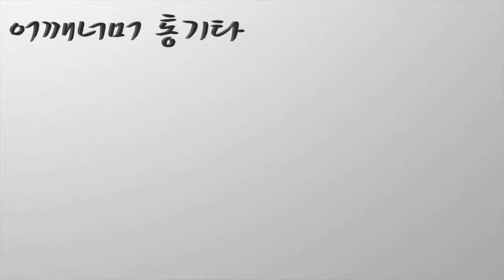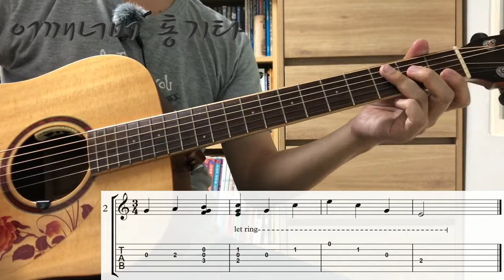초견(악보 보기) 새로 나온 셈여림표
카메라 : Phone8
마이크 : Edutige EIM-003
마이크 연장케이블 : Edutige ESL-006

스마트폰 거지대 : Xenomix Grab SHG-P2000

CPU : i5-4690
그래픽카드 : GeForce GTX 750
RAM : DDR3 8GB

화면모니터링 : 거울
편집 : 곰믹스

어쿠스틱기타엠프 : ZT Amp Lunchbox Acoustic (LBA1)